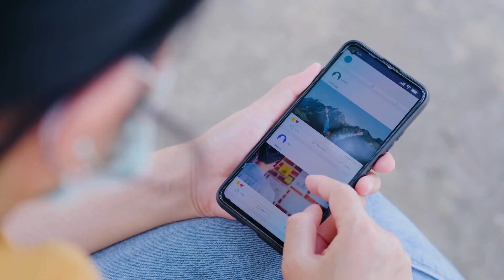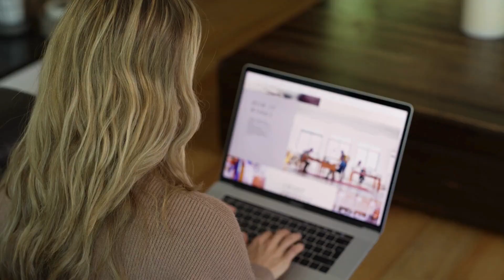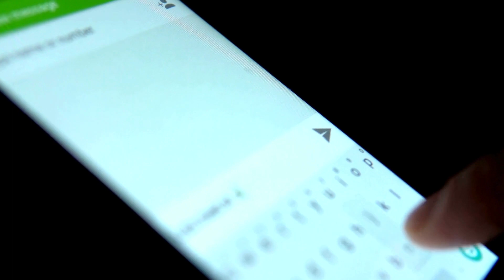Modern Life Challenges! Stress and Anxiety Explained.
🌟 Uncover the secrets behind the stress surge in our fast-paced world! From tech overload to social media blues, we're breaking down the barriers causing mental mayhem.

Join the hustle, but let's find our way out together! 🚨